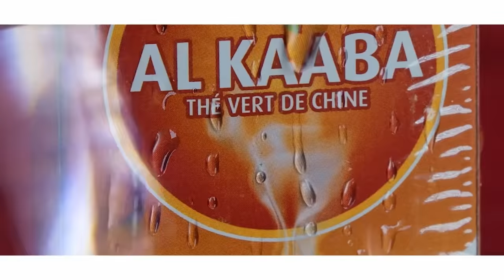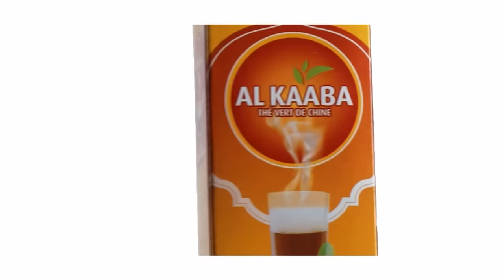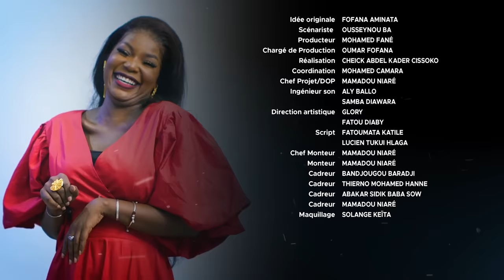Série - Kansinaw - Saison 1 - Episode 8 - VOSTFR